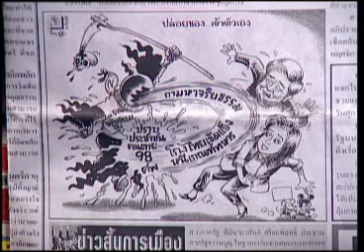ฟ้าวันใหม่ 04 10 55 เบรก 1